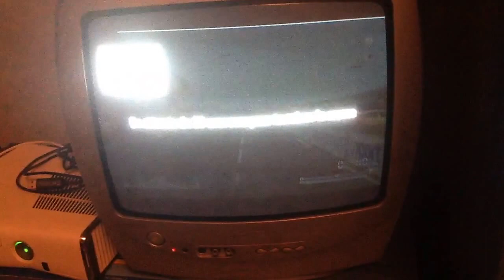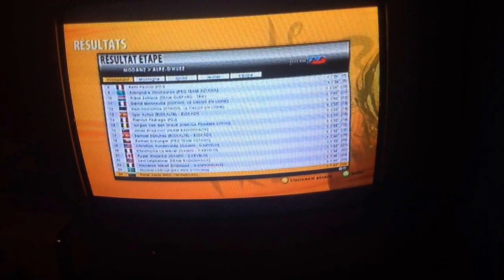Tour de France 2011/ Xbox 360 Alberto Contador à la conquète de l'Alpe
1ère Vidéo cycliste de la chaîne

Vidéo du Tour de France 2011 Xbox avec El Pistolero dans les 21 lacets de l'alpe d'huez